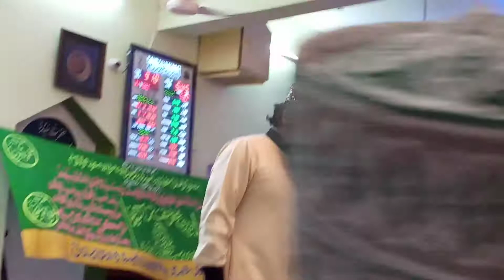Rabi ul awal kalaam - amina[r.z] tere aangan me by syed Amaan qadri sahab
*Note:* For monetization & enabling the live recording which needs 1000 subscribers on YouTube..